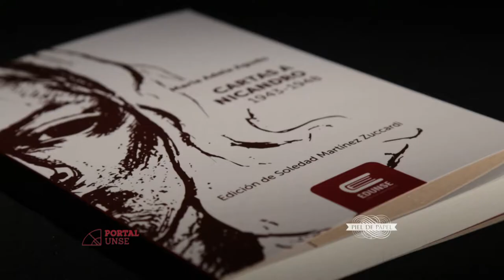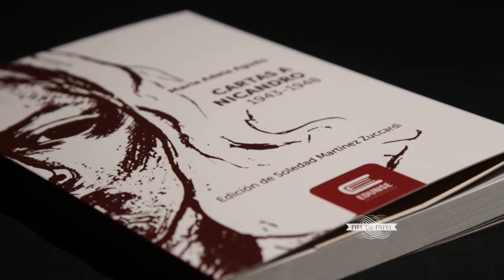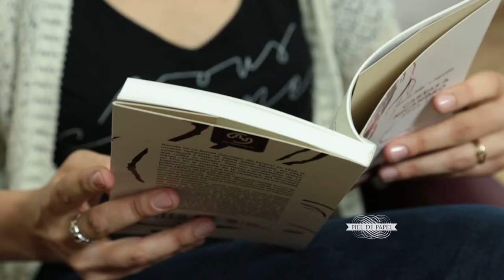Portal UNSE 15 ► Piel de papel: Martínez Zuccardi / Educación Sexual Integral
Comenzamos este programa con un micro de nuestra editorial EDUNSE, en la voz del autora Soledad Martínez Zuccardi con su libro "Cartas a Nicandro", de la colección Patrimonios. Luego, compartiremos una nueva columna de los alumnos de la Facultad de Humanidades, Ciencias Sociales y de la Salud con el tema Educación sexual.